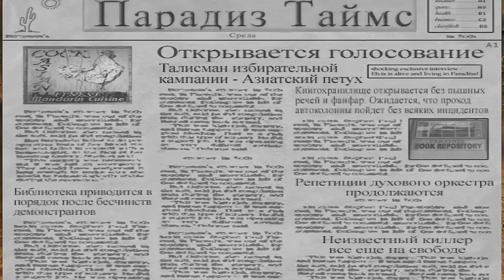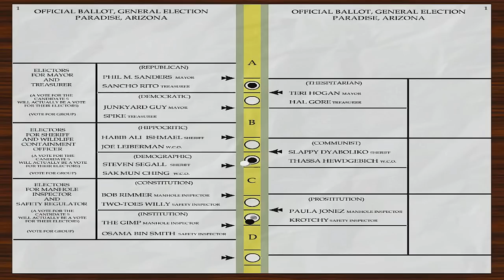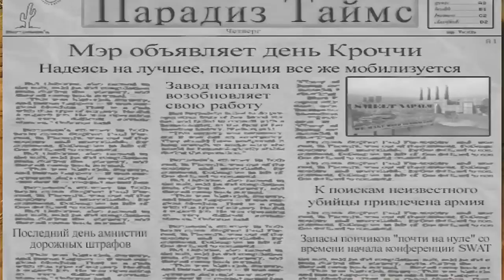Postal 2 Прохождение #3 Среда